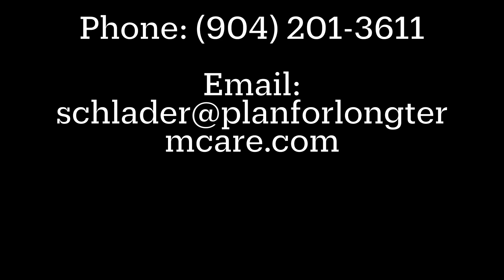7 Minutes for Seniors - Bubba Schlader / Segment 5 of 5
In this comprehensive video, we delve into the critical importance of identifying and securing funding sources for senior caregivers, emphasizing options like the VA (Veterans Affairs) benefits and long-term care insurance. As the aging population grows, particularly among Boomers, the demand for quality caregiving services is increasing. However, the cost of care can be a significant burden for many families. This video is designed to help seniors and their families explore various funding avenues that can alleviate the financial strain while ensuring that quality care is accessible.

We discuss how VA benefits can provide financial assistance to veterans and their spouses, covering essential caregiving services that support aging in place. Additionally, we explain the role of long-term care insurance in covering expenses related to caregiving, from in-home assistance to more intensive long-term care facilities. Understanding these funding options is crucial for ensuring that seniors receive the care they need while remaining safe and independent in their homes.

Our video also covers the process of applying for these benefits, including eligibility requirements, documentation, and tips for maximizing your chances of approval. Whether you’re a senior, a Boomer planning for the future, or a caregiver seeking financial support for a loved one, this video provides valuable insights into making informed decisions about caregiving and funding.

Senior caregiver funding
VA benefits for seniors
Long-term care insurance
Funding for senior care
Aging in place financial support
Caregiver financial assistance
VA benefits for veterans
Long-term care funding options
Falls prevention funding
Boomer care planning

ChatGPT can make mistakes. Check important info.